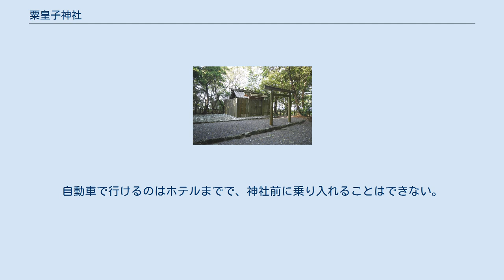粟皇子神社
粟皇子神社（あわみこじんじゃ）は、伊勢神宮皇大神宮（内宮）の摂社。
内宮の摂社27社のうち第19位である。
 景勝地・池の浦に臨む岬に鎮座し、祭神は海岸の守護神とされる。
 三重県伊勢市二見町松下字鳥取（とりとり）1687-2に鎮座する。
池の浦海水浴場に近接し、伊勢神宮を構成する125社のうち最も海岸に近い地にある。
社地の面積は4畝7歩（≒419.8m2）。
 祭神は須佐乃乎命御玉道主命（すさのおのみことのみたまのみちぬしのみこと）。
天照大御神と須佐乃乎命（すさのおのみこと）とのうけいによって誕生した女神で、海岸鎮守の神である。
別名を淡海子神（あわみこのかみ）と称する。
その女神とは記紀によれば本来、宗像三女神の事であるが、諸説ある。
 伊勢神宮の摂社の定義より『延喜式神名帳』成立、すなわち延長5年（927年）以前に創建された。
『倭姫命世記』によれば、倭姫命が志摩国を巡幸した帰路にて池の浦に達し、そこで御贄を奉った神に淡海子神と名付け、粟皇子神社を定めたという。
当初、池の浦に浮かぶ中之島に鎮座していたが、祭祀が断絶し、元禄5年（1692年）の再興時に中之島を望む鳥取海岸に移動した。
正徳2年（1712年）、高波で被害を受けたため、現社地に移転する。
 社殿は1908年（明治41年）4月に建て替えが行われた。
 粟皇子神社はホテル「旅荘 海の蝶」の敷地内にあり、ホテルのフロントで一声かけると、敷地内を通って神社へ行くことができる。
ホテルから神社までは案内看板が整備されている。
 JR参宮線松下駅から徒歩で訪れる場合、駅前の林道に沿って20分ほど歩き、突き当たると堤防があり、海（池の浦）が広がる。
この道には途中沼地があるため、自転車では利用できない。
突き当たりから海岸線に沿って進むと粟皇子神社に達する。
三重交通バス池の浦バス停から行く場合、徒歩約40分である。
 自家用車利用の場合、伊勢二見鳥羽ライン鳥羽ICより国道42号を経由、約10分（約2.2km）である。
自動車で行けるのはホテルまでで、神社前に乗り入れることはできない。